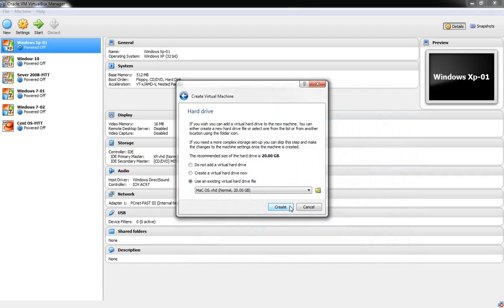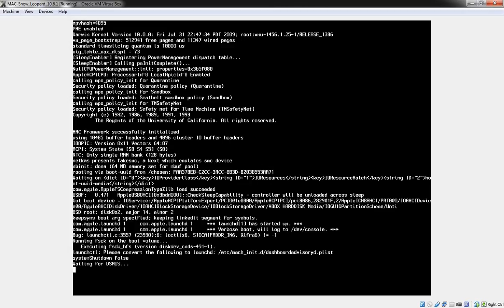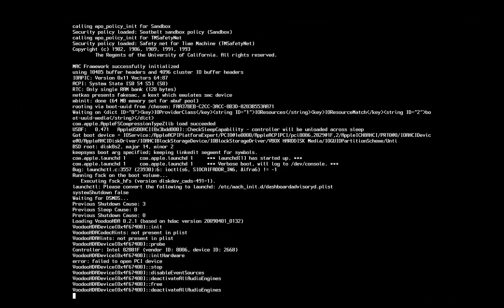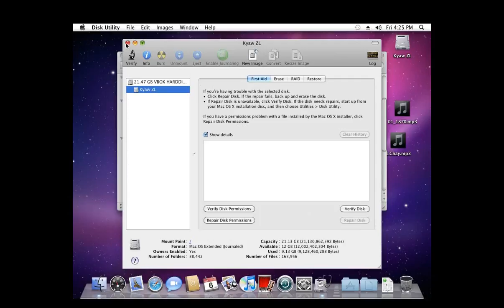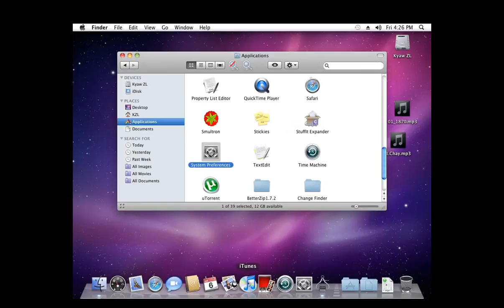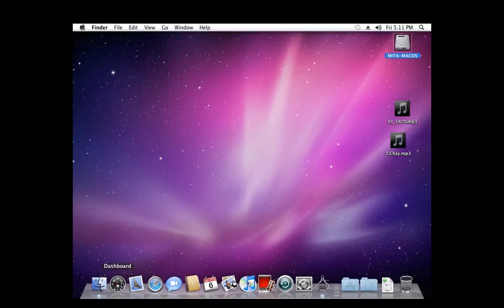01.Mac OS Snow Leopard Running in VirtualBox Video Tutorial